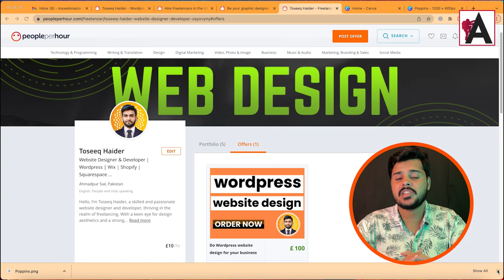Mastering Client Communication: Tips for Freelancers to Build Strong Relationships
Dive into expert tips for freelancers on mastering client communication to forge strong and enduring relationships. Discover invaluable strategies for effective communication that will help you build trust, understand client needs, and ultimately, elevate your freelancing career.

🟠 💬 𝗙𝗼𝗹𝗹𝗼𝘄 & 𝗖𝗵𝗮𝘁 𝘄𝗶𝘁𝗵 𝗺𝗲 :
_____________/𝗦𝘂𝗽𝗲𝗿 𝗟𝗶𝗻𝗸\_______________